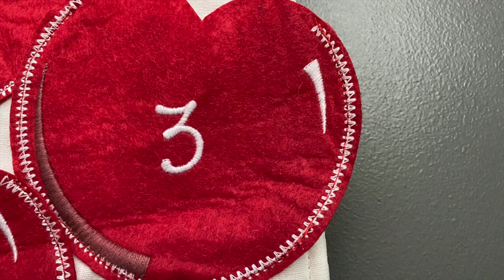Vlog-entine's 2022 Day 14 The Tea Party!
It's finally time for our Valentine's Day Tea Party!
Come along as we make scones, tea sandwiches, set a shabby chic table and pick out the perfect fascinator!

Thanks for sticking with me through 14 days of Valentine's Vlogging!
I'll be returning next week with some home improvement and decorating videos!  Maybe we'll try some new recipes too!
xoxo